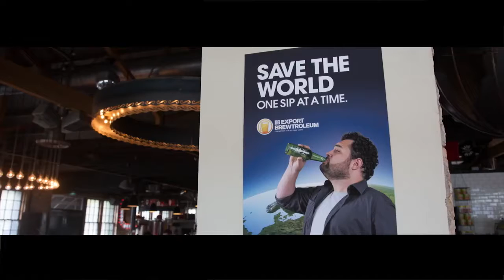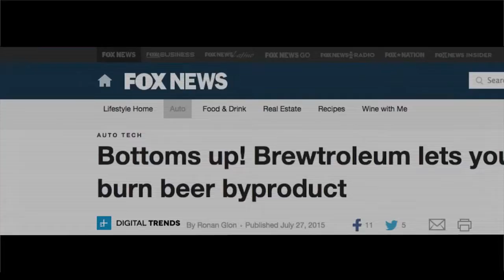DB Export Gold - Brewtroleum 1 (2016) - Advert New Zealand